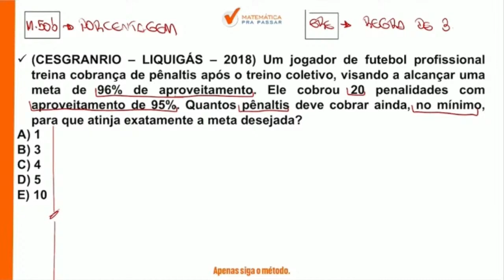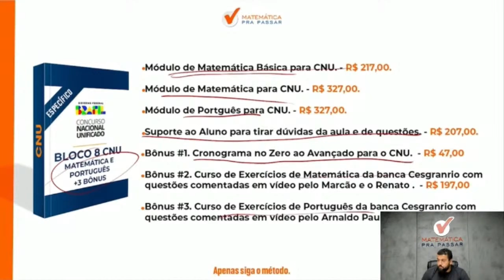Matemática para CNU | Porcentagem ficou fácil